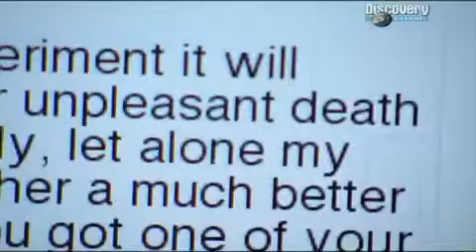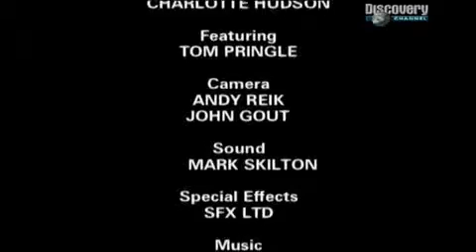BRAINIAC s02e11 SATRip GRbIzLi max